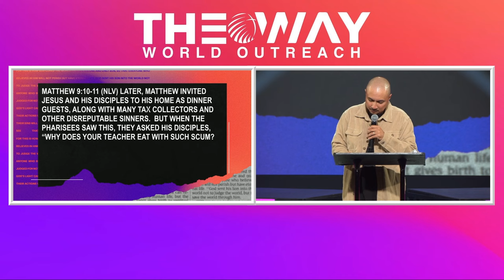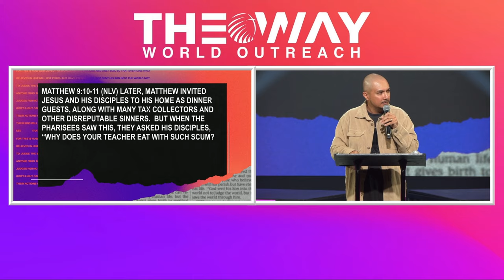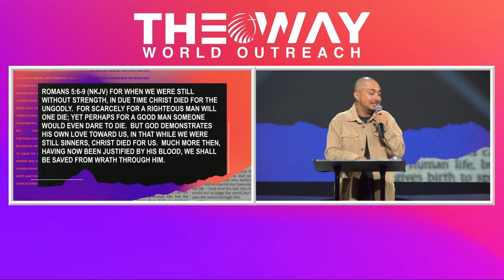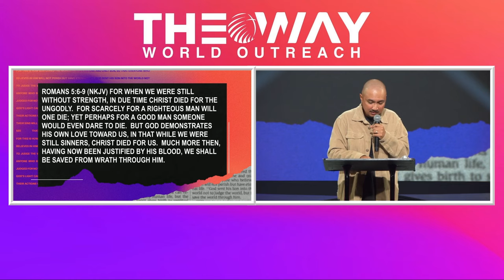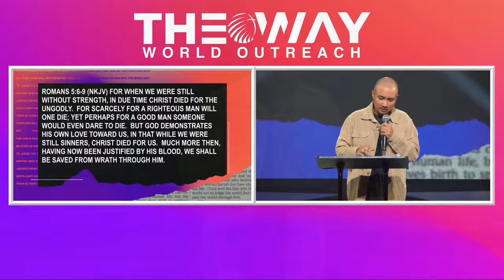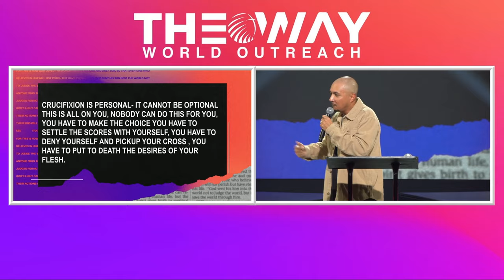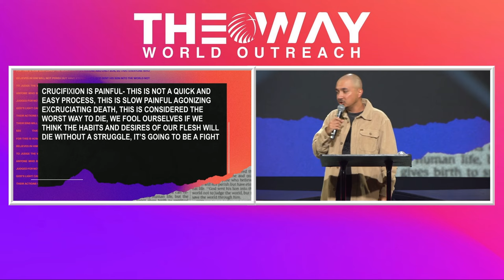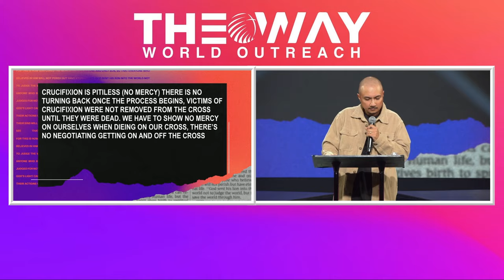The Gospel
Wednesday @7PM

Campus Pastors Joe & Deanna Ybarbo
Sunday @11AM
Wednesday @7pm

Pomona
Campus Pastors Chris & Maribel Morgan
Sunday @11AM

Pastor Gabriel & Abrianna Villalobos
Sunday @ 9&11AM

Wednesday @7PM

Arizona
Campus Pastors Robert & Veronica Cuencas
Sunday 10:30am

Tijuana, Mexico
Cto. Loma Dorada 19616, Loma Dorada
22214 Tijuana, B.C., Mexico
Sunday @11AM

Oregon
1017 N Riverside Ave, Medford, OR 97501
Sunday @11AM